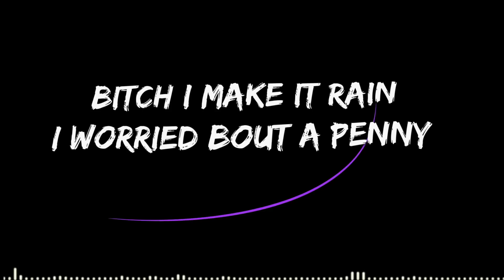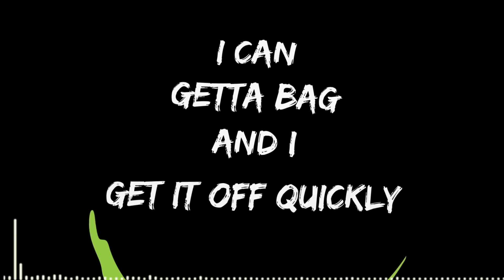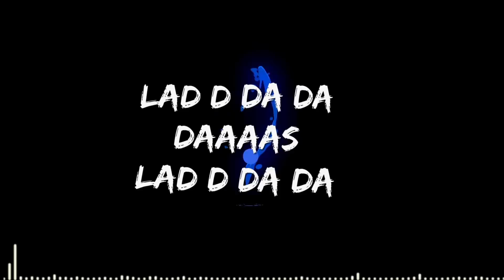CARONA GETTIN FLEXED ON